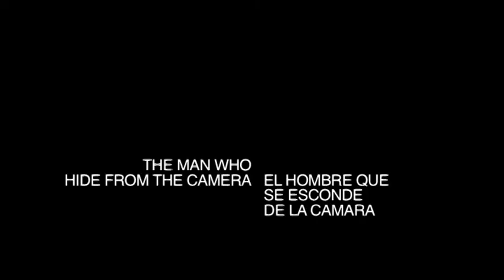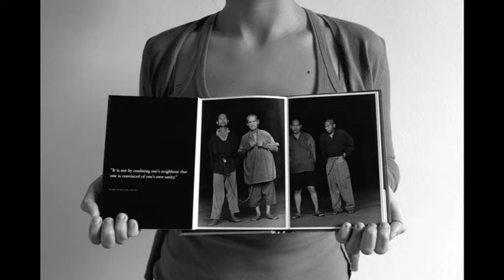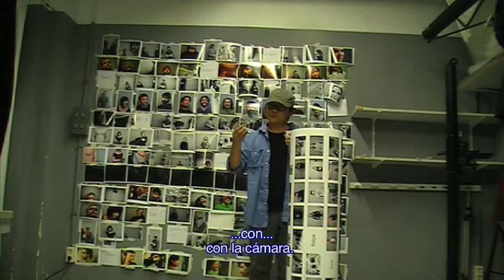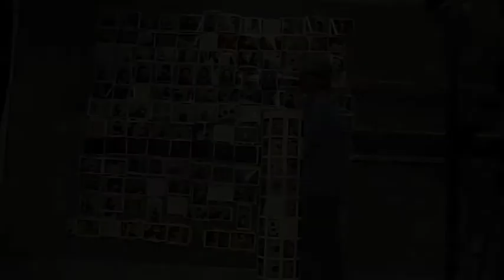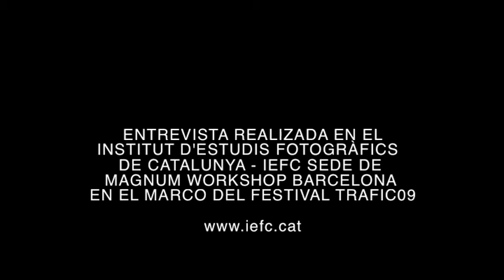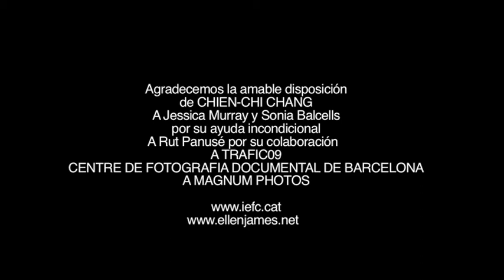Learning from the Soulseekers: CHIEN CHI CHANG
During the 2009 Magnum Workshop organized by Traffic in Barcelona the picture assistants of Chien Chi Chang, Bruce Gilden and Chris Steele Perkins asked a few questions to the photographers, and they agree to aswer.
Learning from the Soulseekers is the result of that dialogue.